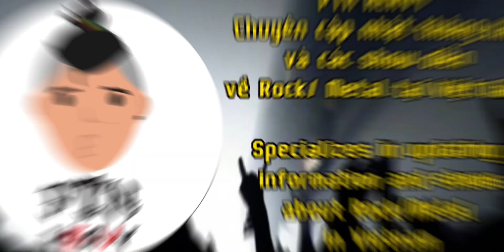9XACLY “Do It (Đừng Đú)” live in Young Show | 9/11/2023 | Coco Bongo